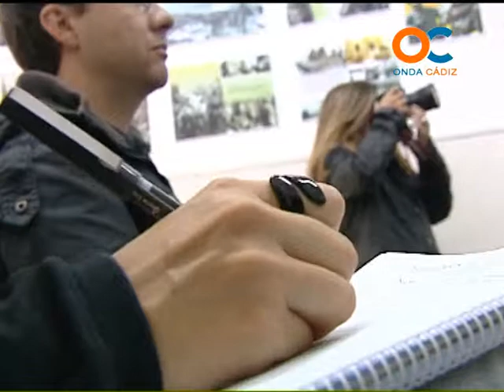MARTÍN VILA IU 31 05 13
MARTÍN VILA